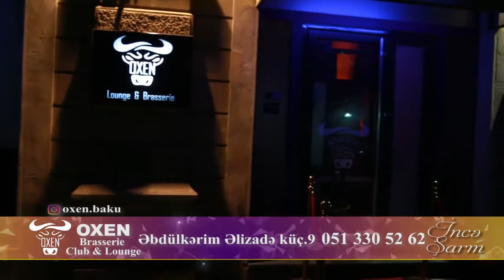Ince Sharm - Oxen Brasserie Club & Lounge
İnce Sharm her senbe Xezer tv-de!